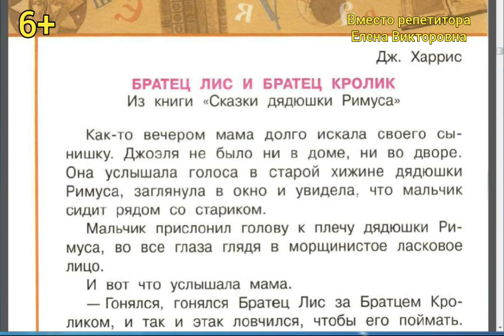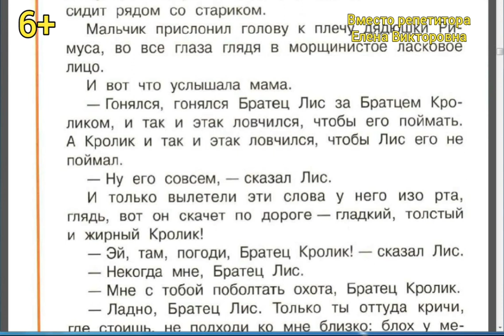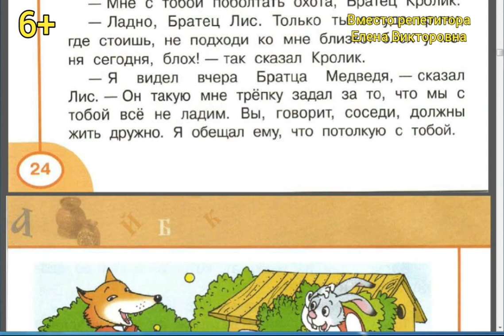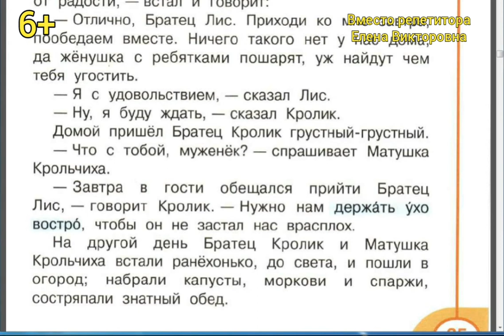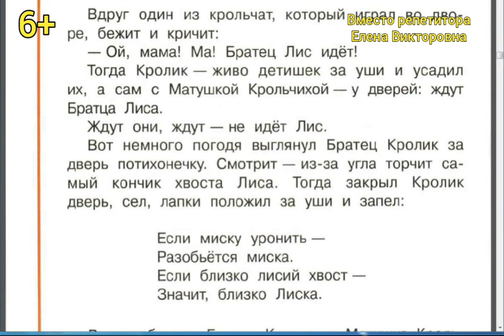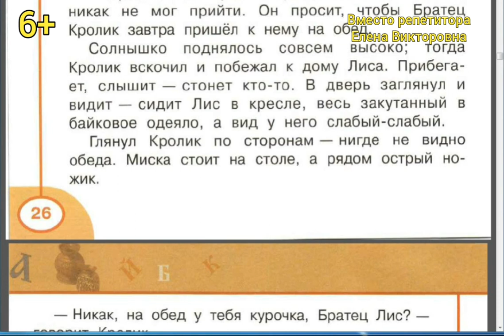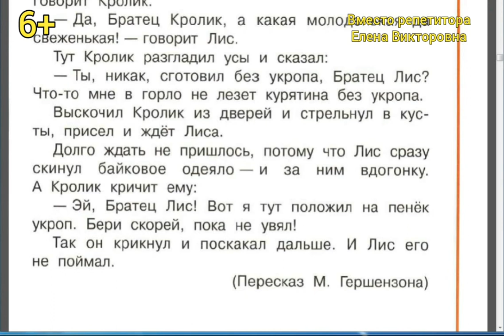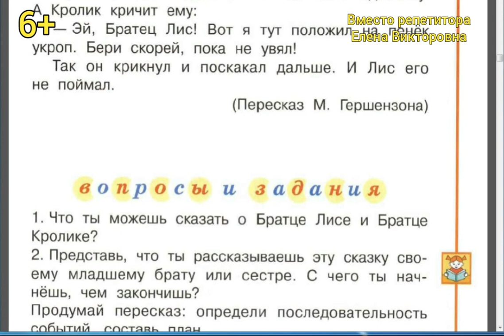Братец Лис и Братец Кролик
Литературная сказка "Братец Лис и Братец Кролик"  Дж. Харрис. "Сказки дядюшки Римуса". Аудиоприложение к учебнику. Раздел "Чудеса случаются"